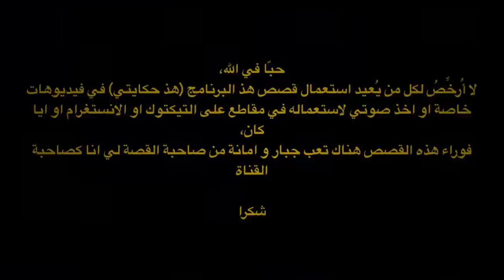42(هَذِ حْكايْتي ) - قبلت نكون مراتو الثانية و دابا كنخلص غالي على قراري الغلط 😭